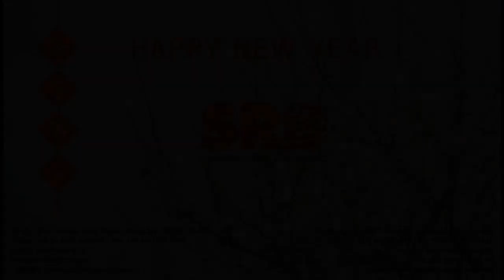CHÚC MỪNG NĂM MỚI HAPPY NEW YEAR 2019!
SRD VIETNAM